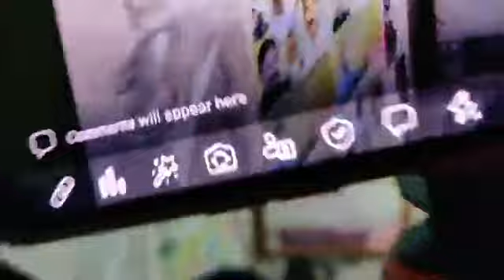পুলিশের তাণ্ডবে ক্ষতিগ্রস্থ বিএনপি’র নয়াপল্টনস্থ কার্যালয় পরিদর্শনে প্রবীন রাজনীতিবিদ বদরুদ্দীন ওমর।